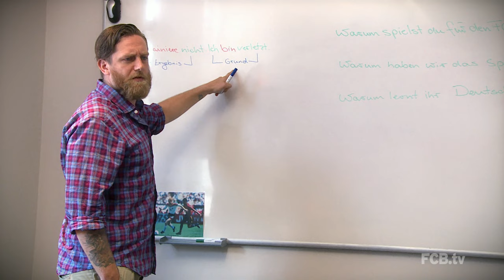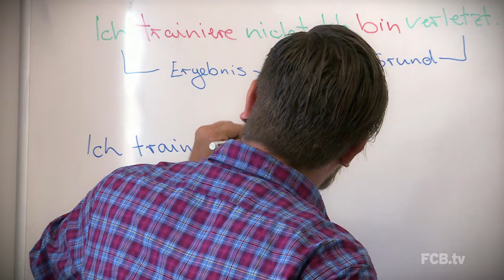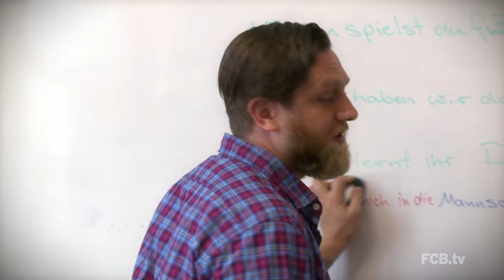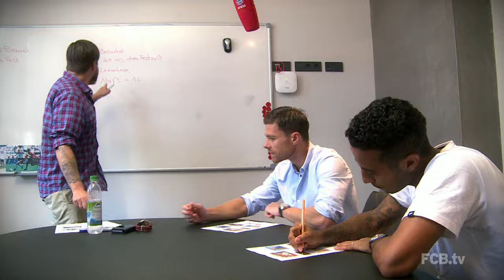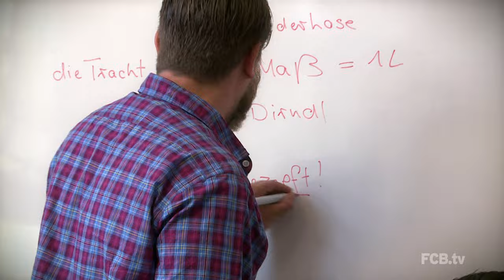Xabi Alonso und Thiago lernen Deutsch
Xabi Alonso und Thiago geben nicht nur auf dem Rasen Vollgas – beim Deutschunterricht sind sie genauso fleißig. Diesmal auf dem Stundenplan: Das Oktoberfest und seine Bräuche.

Xabi Alonso and Thiago aren't just giving their all on the pitch - they're working hard in the classroom too. Today's German lesson covers Oktoberfest and its customs.